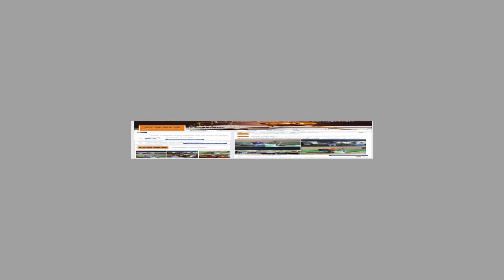Jefe de Fracción de GANA pide se inicie el estudio Tecnico de la Reforma al Sistema de Pensiones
Nuestro Jefe de Fracción, Diputado Guadalupe Antonio Vasquez, pidió que se inicie cuanto antes la Discusión Técnica de las propuestas de Reforma al Sistema de Pensiones